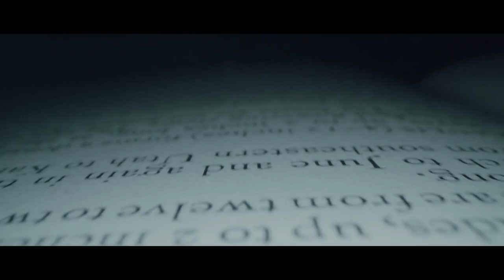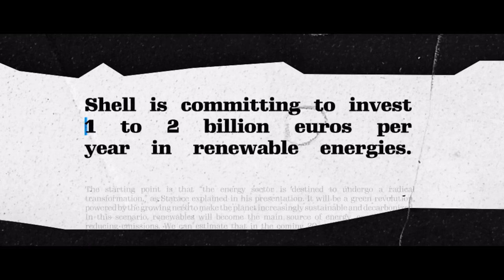"Spread The Sun" A New Era: featuring Tony Seba RethinkX; Frédéric Storck CNR; Anis Jouni CEA-INES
As our CBC Visionary Mentor & Friend @tonyseba @RethinkX stated:
"We are at that point right now, where the civilization could collapse or we can take it to the higher-order... humanity needs to make the foundation of choices... so whether the next 10 to 20 years we collapse or we breakthrough to an Amazing New World depending on our choices"
... and as our other CBC Leader & Friend Anis Jouini noticed "let's make our great choice with solar & cleantech as pv is everywhere, for everyone, and forever !"
... and do not forget TogetherWeAreStronger !!!
Let me invite you to watch this Groundbreaking Cinematic Short Film: "Spread The Sun" A New Era produced by INES - Institut National de l'Energie Solaire with MELTED featuring Tony Seba & Anis Jouini and Frédéric Storck
Big thanks to Delphine Cherpin & Eden Jahnke ☀️

About INES
INES is a world leader in R&D, expertise and training for advanced solar photovoltaic technologies, their integration into power systems and intelligent energy management.
INES employees and partners are redesigning the future for the energy transition. For more information about INES, please visit our